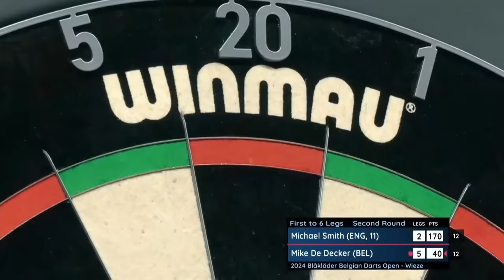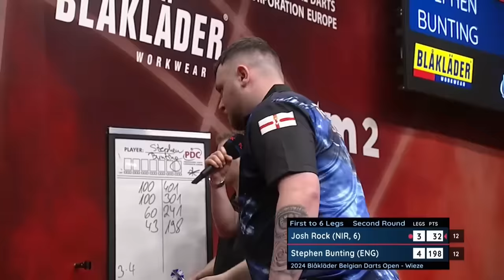INTO FINALS DAY! | Day Two Evening Highlights | 2024 Belgian Darts Open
Catch all the best bits from the evening session on Day Two of the 2024 Belgian Darts Open